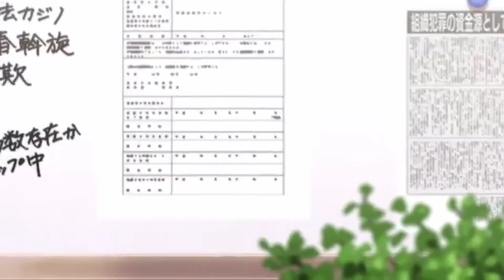Hanagaki said fight me one on one